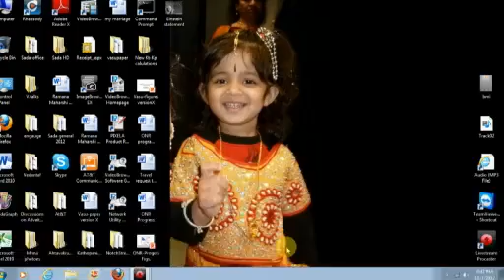Kathopanishad - 12 by Acharya Sadaji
Kathopanishad belonging to Krishna Yajurveda is a dialogue between Nachiketa the son of Sage Vajasravas and Yama. It unveils the mystery of death and the meaning of life, the law of karma, and how to attain liberation.

In this series, Acharya Sadaji elaborates on Kathopanishad.